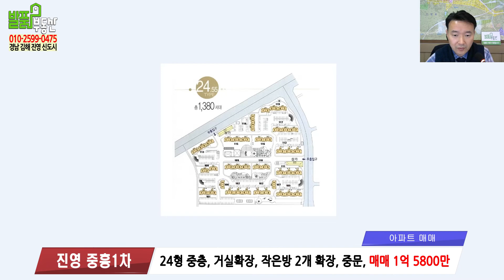김해 진영아파트 매매 진영중흥S클래스 1단지 확장형 중문설치 매1억5800만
김해아파트 매매 진영신도시아파트 진영중흥1단지 확장형 중문설치 매물 브리핑, 발품부동산 TV - 김해부동산 진영부동산 전문